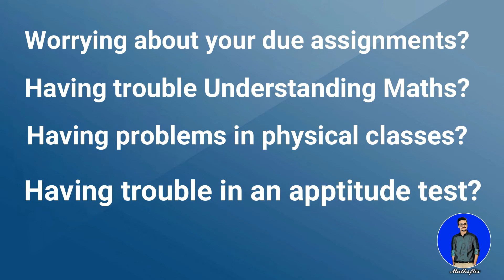SECOND YEAR: Mathematics Chapter 04 | DERIVATIVES | EXERCISE 4.4 | [ LECTURE 1 ]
In this video, I am discussing the basics of Chapter#04 from Sindh Board "DERIVATIVES" .
Topic discussed in detail is DERIVATIVES OF PARAMETRIC FUNCTIONS
from EXERCISE 4.4.(LECTURE # 01)